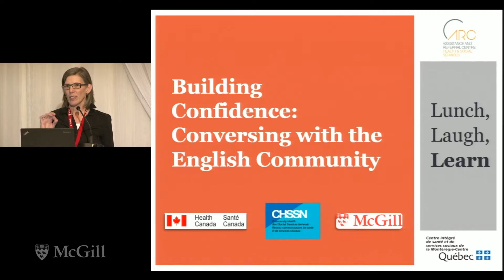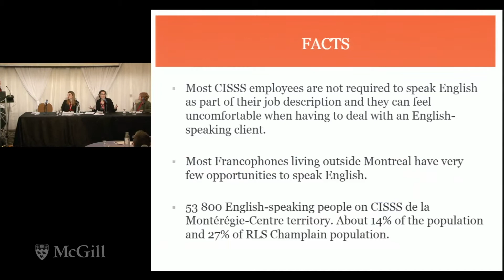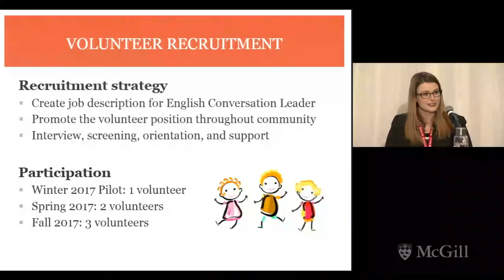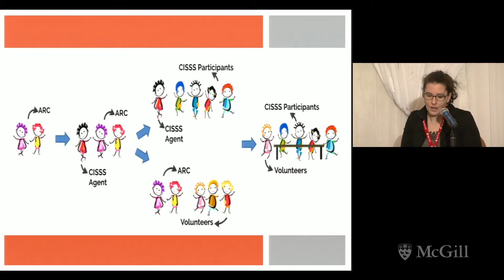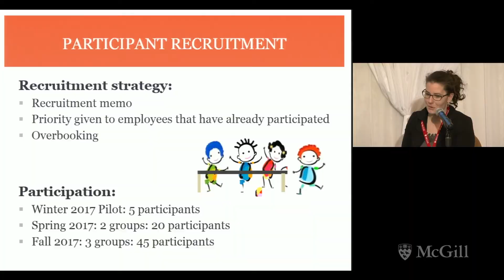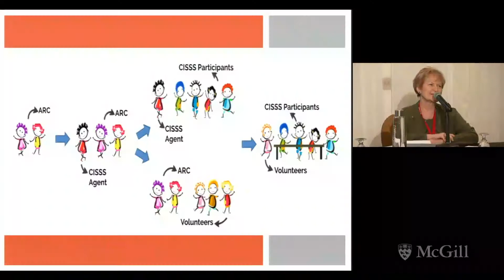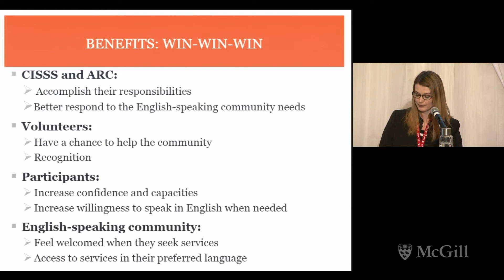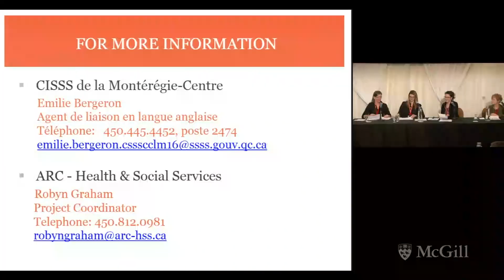Symposium 2018 - February 1-2, 2018 Lunch and Learn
Building Confidence: Conversing with the English-Speaking Community
Emilie Bergeron, agente de planification, programmation et recherche, CISSS Montérégie-Centre,
Katherine Quast, Executive Director, ARC Community Network,
Robyn Graham, Project Coordinator, ARC Community Network,
Cynthia Lachance, volunteer, ARC Community Network
Facilitators: Nadine Wielgopolski, Academic Coordinator, Communication and Special Projects, McGill School of Continuing Studies and Gail Hawley-McDonald, Senior Project Officer, Dialogue McGill